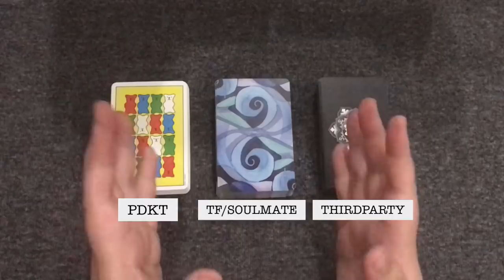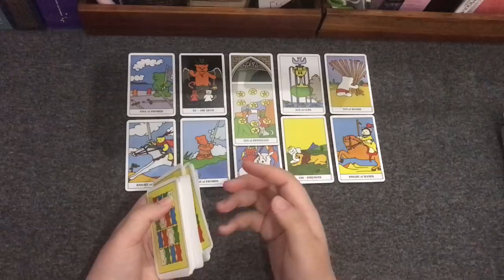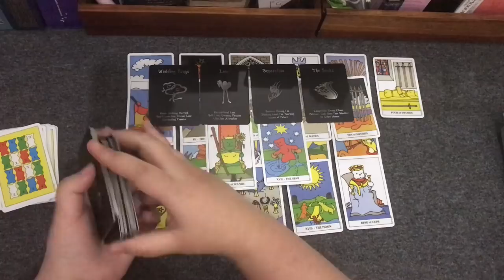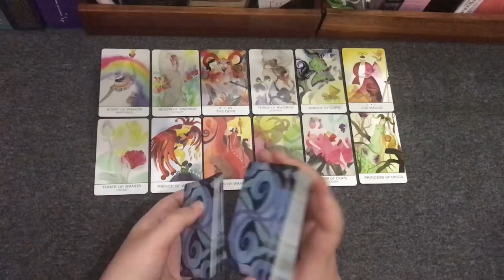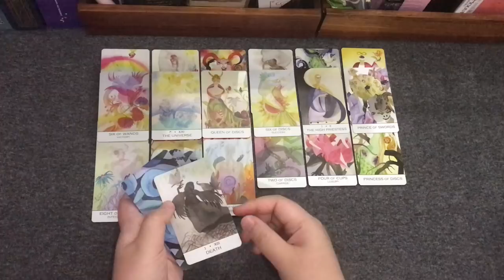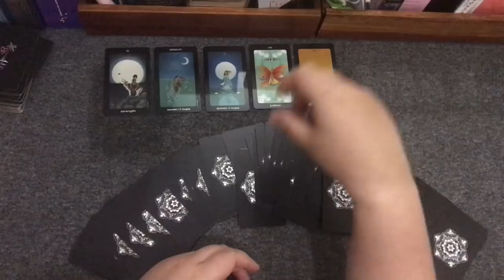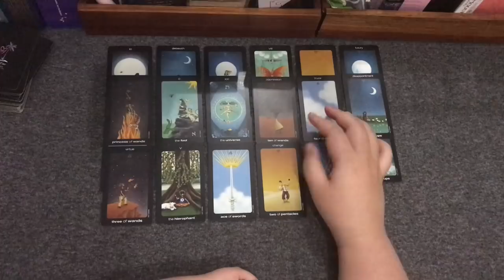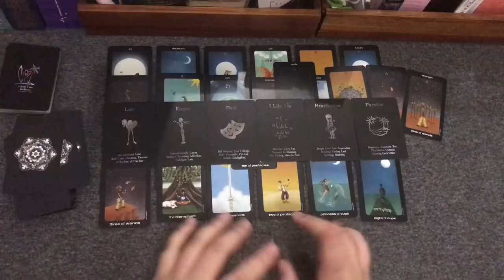😞 MENYATAKAN YANG SEBENARNYA generalreading timelessreading mellamorgen 😔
MENYATAKAN YANG SEBENARNYA
🌙 Timestamp 🌙

Intro - 00:00
PDKT  - 01:31
TF/SOULMATE         - 15:39
THIRDPARTY            - 33:24

Terima kasih
Untuk Jasa Personal Reading Bebayar
Silahkan Melalui Chat Wa saja

Mengenai Catalog harga silahkan pilih profile - pilih katalog di WA Profileku

Terima Kasih ^^